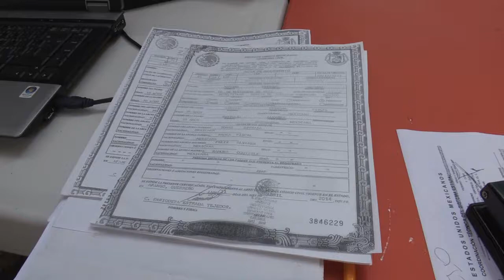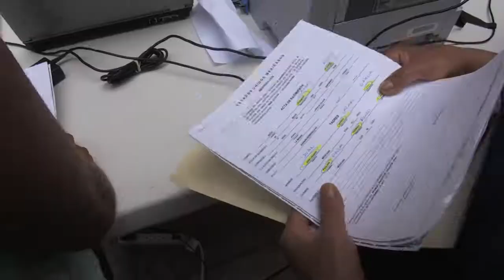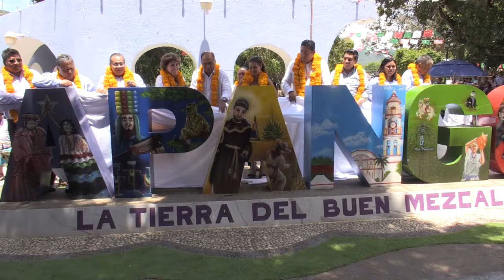GradoCeroPress Aspectos de entrega de apoyos y obras en Apango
LEONARDO BRAVO (CHICHIHUALCO) y MÁRTIR DE CUILAPAN (APANGO).-

A fin de mejorar la calidad de vida de las familias de estos municipios de la zona Centro del estado, el gobernador Héctor Astudillo Flores, acompañado por su esposa Mercedes Calvo, presidenta del DIF Guerrero, entregó más de 105 millones de pesos en obras carreteras, rehabilitación de centros de salud en diversas comunidades, así como de infraestructura educativa, de vivienda como "Un cuarto más", Estufas Ecológicas y apoyos alimentarios.